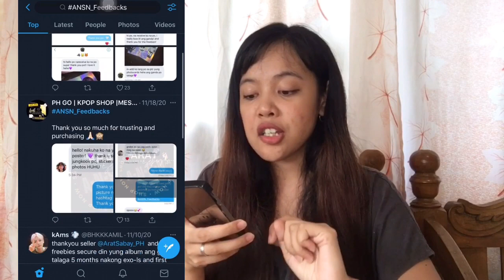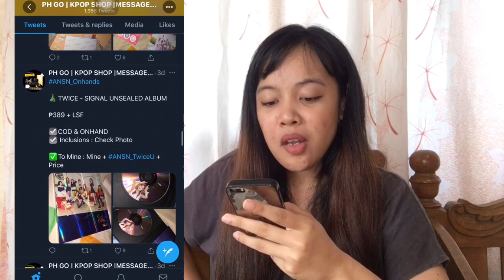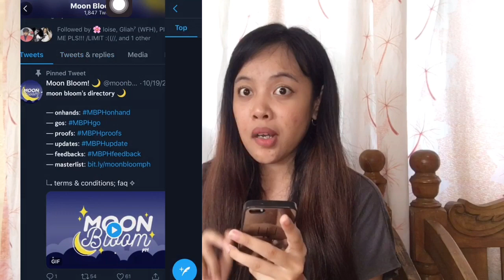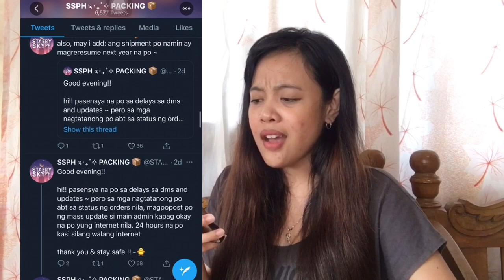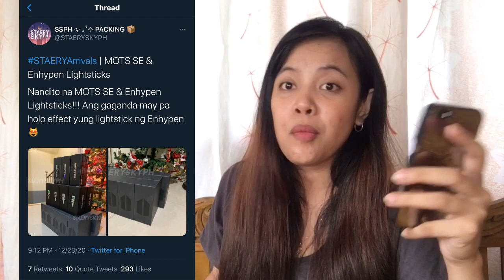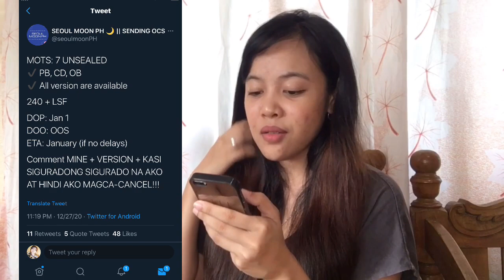SAAN NAKAKABILI NG PINAKAMURANG UNSEALED KPOP ALBUMS?! | LEGIT KPOP SHOPS THAT SELL UNSEALED ALBUMS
Hello guys! Gusto nyo ba ng kpop unsealed albums? So in this video, sasabihin ko sainyo kung saan nakakabili ng pinakamurang kpop album (unsealed).  This are legit shops from twitter, kasi sa twitter talaga guys kayo makakahanap ng pinakamurang kpop merch.  Of course kapag sa twitter kpop shops kayo bumili, asahan nyo na na for pre order ang mga to at kailangan nyo talaga magintay ng more than 3-4 weeks.

Next video will be kpop shops on shopee that sells unsealed album so wait nyo yun guys kasi chinicheck ko pa talaga muna ang legitimacy ng shop before ko irecommend sa inyo. :)

These are the shops that sell unsealed albums and you can find cheapest bts albums, enhypen albums,blackpink albums,twice albums,seventeen albums,exo albums,straykids album,nct albums and more!

10 LEGIT KPOP MERCH SHOPS IN PHILIPPINES | SAAN NAKAKABILI NG LEGIT AT MURANG KPOP MERCH?PISO ALBUM?

How to buy on Twitter Kpop merch shops